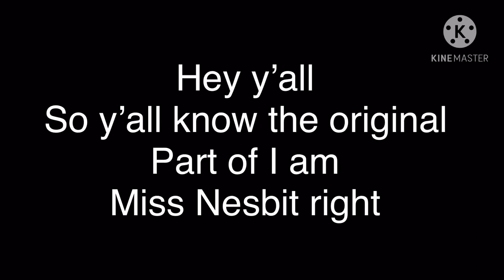I am miss Nesbit meme (REMAKE)